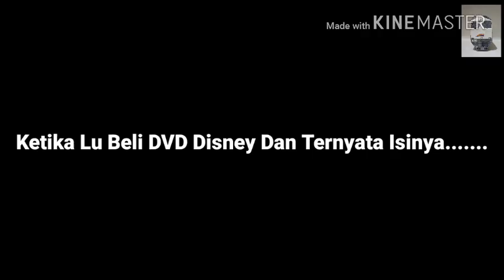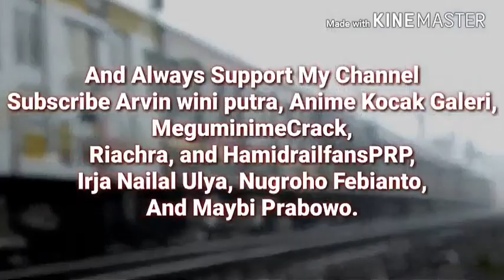[Anime Crack Indonesia] Episode 01 - ADA KERETA!!!!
Assalamulaikum guys!

anime crack khusus anime lovers dan indonesian railways lovers telah dirilis di channel ini.

Dan ini video diedit menggunakan aplikasi Kinemaster di HP (Ada di Playstore atau mungkin Appstore).

Karena anime crack ini hanya dibuat sampai 10 saja maka nanti pengunggahannya akan dibarengi dengan part 2 nya.

Anime crack ini hanya sebuah hiburan, tidak bermaksud untuk menyinggung pihak lain.

Dan nanti akan dirilis sebuah/semacam AMV Cuman ditambahin video kereta lewat, dan yang pasti ada Non Non Biyori Anime.

bagi yang mau memberi referensi adegan/intro/outro/audio anime crack silakan komen dibawah.

sengaja ada subtitle aslinya yang tersembunyi di subtitle anme crack agar yang lagi belajar bahasa jepang tidak tertipu.

crack list:
- Non Non Biyori (semuanya :v)
- Opening Anime Blend S

audio:
- Yunomi ft. nicamoq - Mentai Cosmic

- Hiero. guilty groove

video list:
1. By HamidRailfansPRP:
- Indonesian Railway Collection LXXII (Kompilasi Video Kereta Api
  Indonesia) Edisi Agustus 2016 NEW !
- 20 Kereta Api Raja Super Ngebut

2. By Irja Nailal Ulya:
- 10 Kereta Api Raja Super Ngebut

3. By Nugroho Febianto:
- Kompilasi KRL Commuter Line Saat Hujan Deras - Indonesian
  Train Compilation

4. By FC. Mi_chan:
- Ren-chon Cute Moments
- Koma-chan Cute Moments

見て くれて ありがとう!